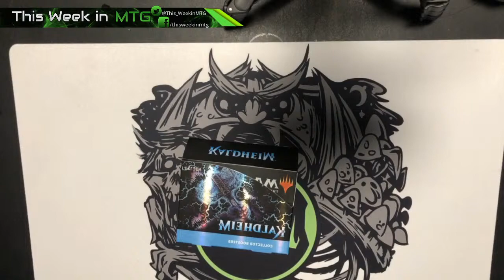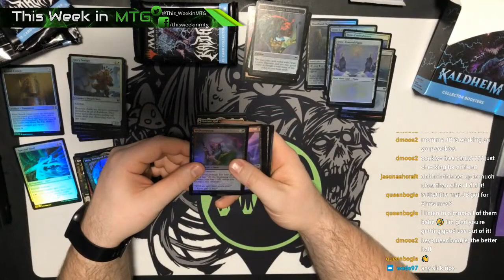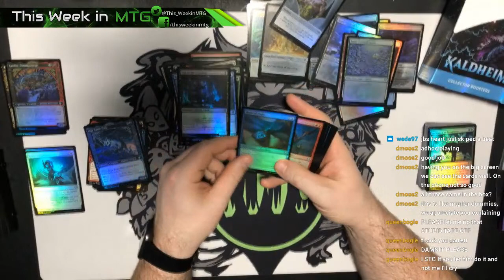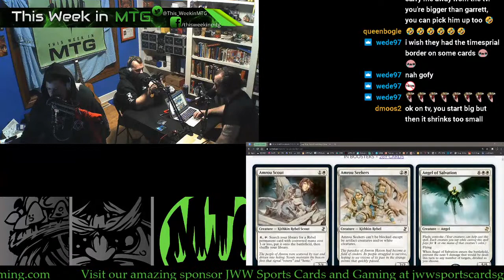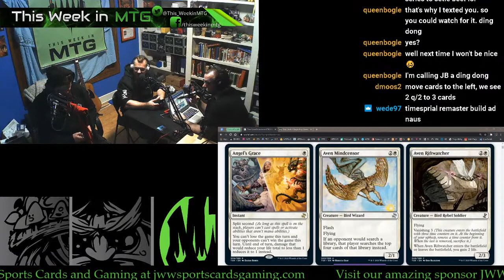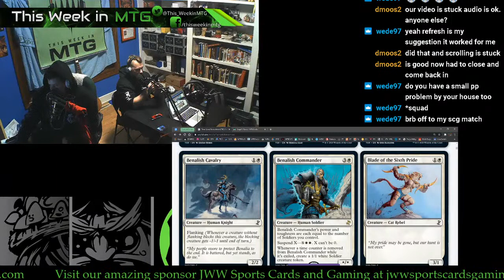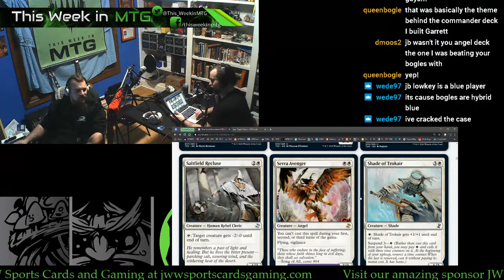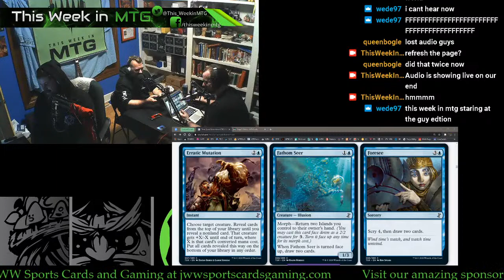Kaldheim Collector Booster!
Big G is opening his Kaldheim collector booster! Let's see the spicy pullz!